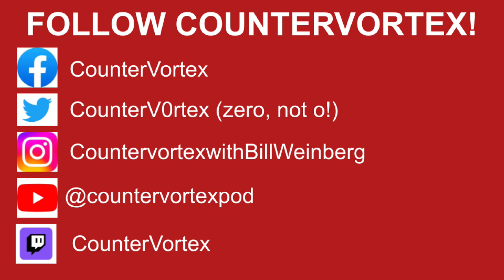CounterVortex Weekly Report 12/20/23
In this episode:

PALESTINE: Gaza approaches 'point of no return'
SAHEL: Burkina Faso's leading rights activist 'disappeared'
WEST AFRICA: Drone massacre in northwest Nigeria
EUROPE: Russia prolongs detention of Tatar-language journalist
EAST ASIA: Arrests at Hong Kong's 'patriots-only' election
and more!